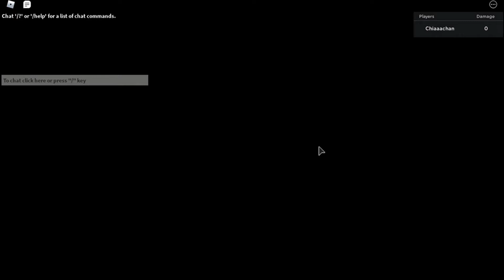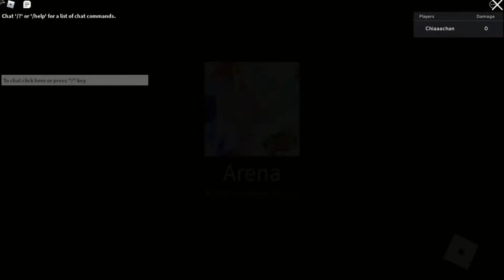Trying to BEAT a lot of WAVES in ROBLOX Anime Mania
Hello my Cherries I hope you guys enjoyed the video! Now watching it back while editing, why do I sound kinda dead in some parts- 😂 HAHA I HAVE NO IDEA oh well it was something nice and new to try! I enjoyed trying it :D

💛Check for updates about videos & etc. in the discussion page on the channel or Cherrry’s Twitter!

Leave in the comments “USE SHIFT LOL”  if you read this ;)
Love each other in the comments 💖

🤎set-up
[ Recording software? - Xbox recording

~Cherrry🌸& Chi-Chi🖤

ROBLOX is an online virtual playground and workshop, where kids of all ages can safely interact, create, have fun, and learn. ROBLOX is designed for 8 to 18 year olds, but it is open to people of all ages.